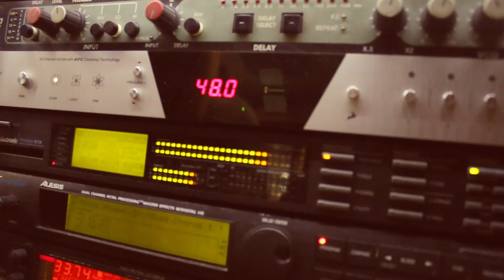Francesco Piu Live Salumeria Della Musica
Francesco Piu presenta il suo nuovo album - Peace & Groove il 25 Novembe alla Salumeria della musica a Milano.
Vi aspettiamo per festeggiare insieme.

Francesco Piu, cantante e chitarrista sardo, a dieci anni dal suo album d’esordio “Blues Journey”, presenta il suo quinto ed ultimo lavoro “Peace & Groove” edito dall’Appaloosa Records. Dopo svariati tour che lo hanno visto esibirsi in USA, Canada e nei migliori festival blues d’Europa, e dopo varie ed illustri collaborazioni (da Eric Bibb che ha prodotto il suo terzo disco MA-MOO TONES a Tommy Emmanuel, Guy Davis e Roy Rogers coi quali ha duettato) e dopo una valanga di aperture di prestigio (John Mayall, Johnny Winter, Jimmie Vaughan, Robert Cray, Derek Trucks Band, Joe Bonamassa, Charlie Musselwhite, Robben Ford, Larry Carlton, Albert Lee, Fabulous Thunderbirds, Sonny Landreth...), Francesco torna in studio e scrive un nuovo capitolo del suo viaggio musicale. Questa volta, oltre ad avvalersi della collaborazione di alcuni tra i migliori musicisti italiani di blues e soul, è fondamentale la stesura dei testi fatta a quattro mani con lo scrittore sardo Salvatore Niffoi, vincitore del Premio Campiello nel 2006 per l’opera “La Vedova Scalza, libro di successo tradotto in varie lingue. Ed ecco “Peace & Groove”, album dove blues, soul, funk e gospel si miscelano con storie che ci raccontano d' amore, di guerra e di speranza. L' album verrà presentato il 25 Novembre alla Salumeria Della Musica di Milano.